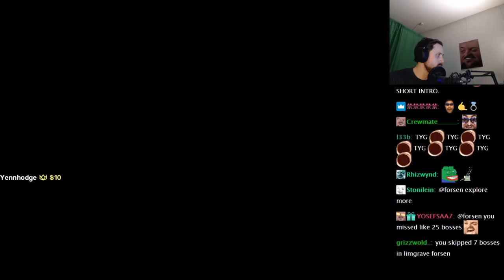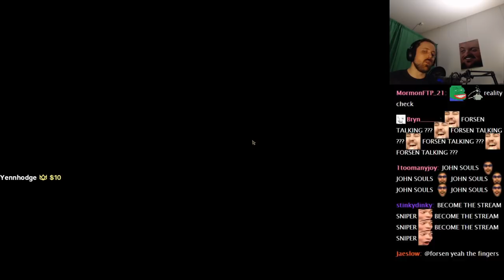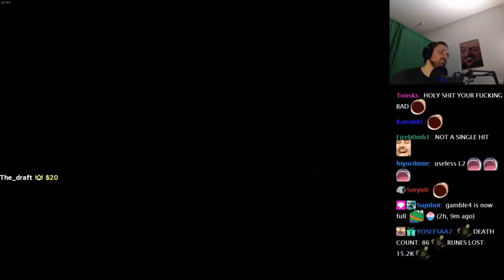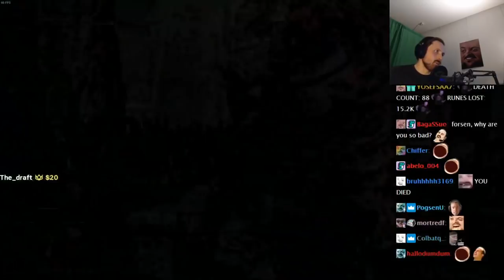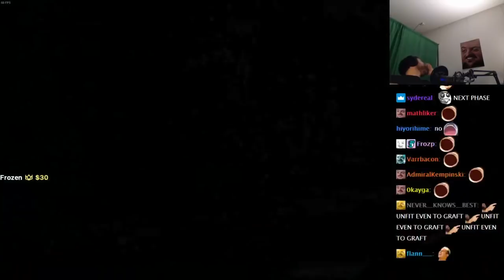Forsen Plays Elden Ring - Part 3 (With Chat)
Forsen Plays Elden Ring  - Part 3